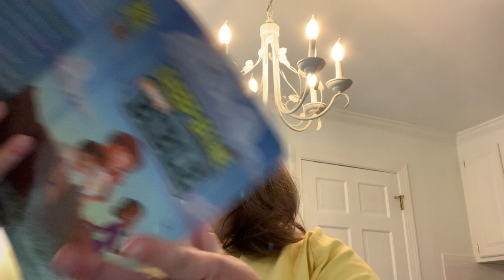Week 11: Spring 2021 Virtual Sunday School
Lesson Video for May 16, 2021
Bon Air United Methodist Church
N. Chesterfield, Virginia